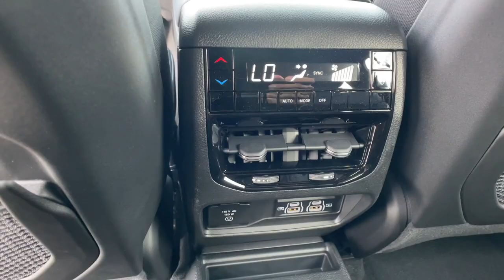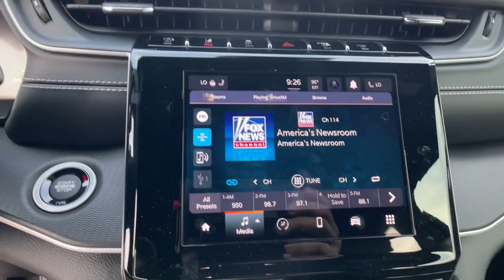2023 Jeep Grand Cherokee L Orlando, Deltona, Sanford, Oviedo, Winter Park, FL P8873847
Diamond Black Crystal Pearlcoat New 2023 Jeep Grand Cherokee L Altitude available in 750 Towne Center Blvd., Sanford, Florida at CDJR of Seminole County. Servicing the Orlando, Deltona, Sanford, Oviedo, Winter Park, FL area.

Diamond Black Crystal Pearlcoat 2023 Jeep Grand Cherokee L Laredo 4WD 8-Speed Automatic 3.6L V6 24V VVT
TIRES: 265/50R20 BSW A/S LRR,TRANSMISSION: 8-SPEED AUTOMATIC (8HP50),POWER SUNROOF,QUICK ORDER PACKAGE 23B ALTITUDE  -inc: Engine: 3.6L V6 24V VVT UPG I w/ESS  Transmission: 8-Speed Automatic (8HP50)  Selectable Tire Fill Alert  Remote Start System  Rain Sensitive Windshield Wipers  Wireless Charging Pad  Heated Front Seats  Altitude Appearance Package  Black Headliner  Delete Laredo Badge  3rd Row Charge-Only USB Ports  115V Auxiliary Power Outlet  Gloss Black Exterior Accents  Heated Steering Wheel  Power Liftgate,GLOBAL BLACK  CAPRI LEATHERETTE/SUEDE SEATS,ENGINE: 3.6L V6 24V VVT UPG I W/ESS  (STD),WHEELS: 20 X 8.5 GLOSS BLACK PAINTED ALUMINUM  -inc: Tires: 265/50R20 BSW A/S LRR,DIAMOND BLACK CRYSTAL PEARLCOAT,Four Wheel Drive,Power Steering,ABS,4-Wheel Disc Brakes,Brake Assist,Brake Actuated Limited Slip Differential,Aluminum Wheels,Temporary Spare Tire,Heated Mirrors,Power Mirror(s),Rear Defrost,Privacy Glass,Intermittent Wipers,Variable Speed Intermittent Wipers,Rear Spoiler,Power Door Locks,Daytime Running Lights,Automatic Headlights,LED Headlights,AM/FM Stereo,Bluetooth Connection,MP3 Player,Steering Wheel Audio Controls,Auxiliary Audio Input,Power Driver Seat,Driver Adjustable Lumbar,Power Driver Seat,Driver Adjustable Lumbar,Bucket Seats,Rear Bucket Seats,Adjustable Steering Wheel,Trip Computer,Power Windows,WiFi Hotspot,3rd Row Seat,Keyless Entry,Power Door Locks,Keyless Start,Keyless Entry,Power Door Locks,Cruise Control,Adaptive Cruise Control,Climate Control,Multi-Zone A/C,A/C,A/C,Rear A/C,Driver Vanity Mirror,Passenger Vanity Mirror,Driver Illuminated Vanity Mirror,Passenger Illuminated Visor Mirror,Floor Mats,Smart Device Integration,Keyless Start,Power Windows,Power Door Locks,Trip Computer,Security System,Immobilizer,Traction Control,Stability Control,Traction Control,Front Side Air Bag,Telematics,Requires Subscription,Rear Parking Aid,Blind Spot Monitor,Lane Departure Warning,Lane Keeping Assist,Lane Departure Warning,Front Collision Mitigation,Rear Collision Mitigation,Tire Pressure Monitor,Driver Air Bag,Passenger Air Bag,Front Head Air Bag,Rear Head Air Bag,Passenger Air Bag Sensor,Knee Air Bag,Child Safety Locks,Back-Up Camera